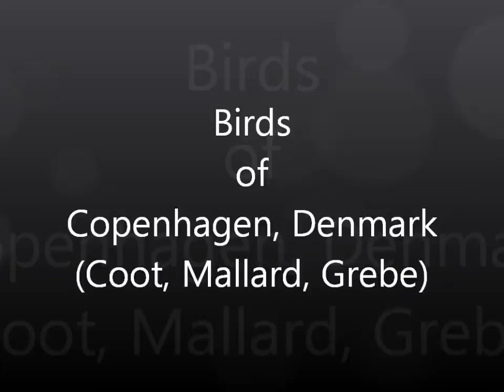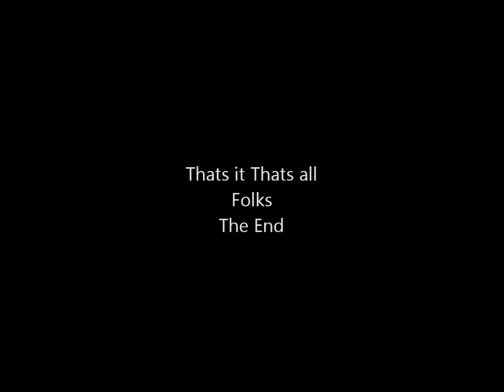Birds of Copenhagen (Coot, Mallard & Grebe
A short stint in the park accompanied by boredom...